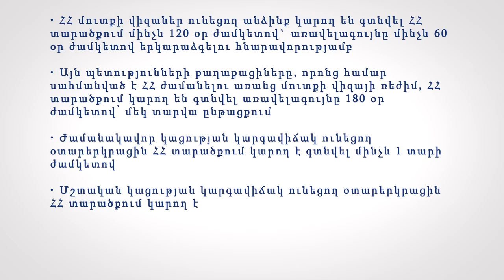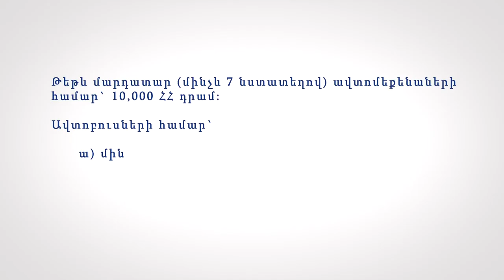Որքա՞ն ժամանակ կարող է երկրում մնալ անձնական օգտագործման ավտոմեքենան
Որքա՞ն ժամանակ կարող է երկրում մնալ անձնական օգտագործման ավտոմեքենան առանց մաքսազերծման և ի՞նչ
վճար է գանձվում այդ դեպքում